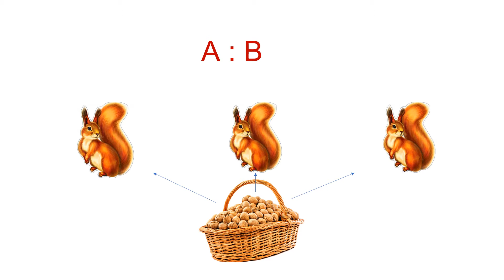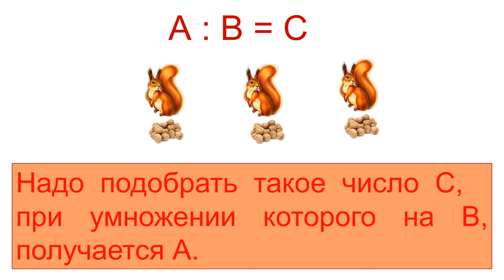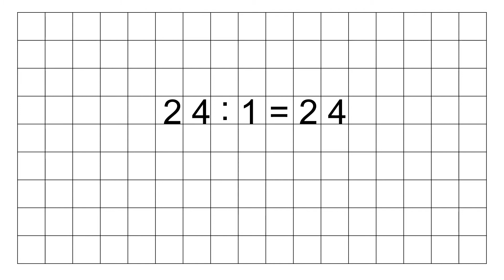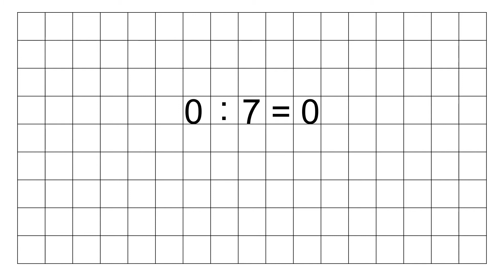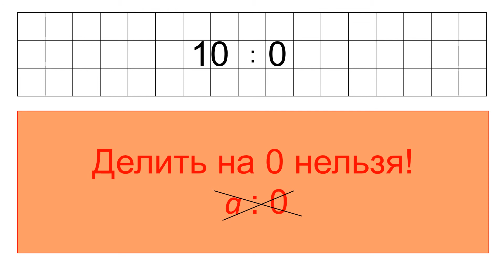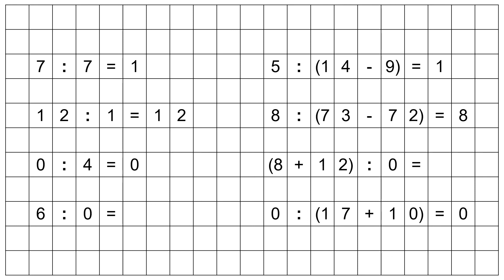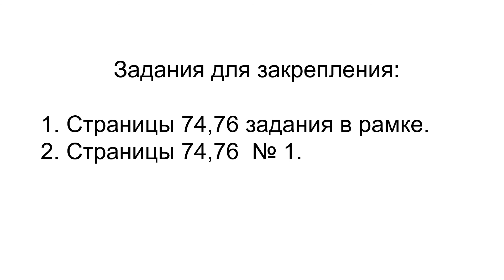Тема 17. Деление на число 1 и на число, равное делимому. Деление числа 0 на число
Тема 17. Деление на число 1 и на число, равное делимому. Деление числа 0 на число. Невозможность деления на число 0